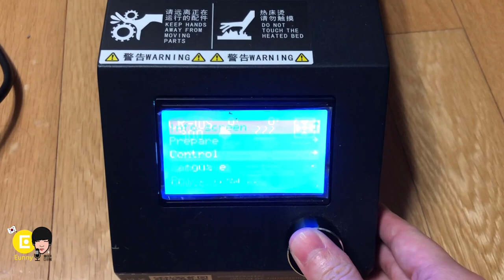Compare Cr-10s vs Cr-10s pro 3D printer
compare two 3D printer